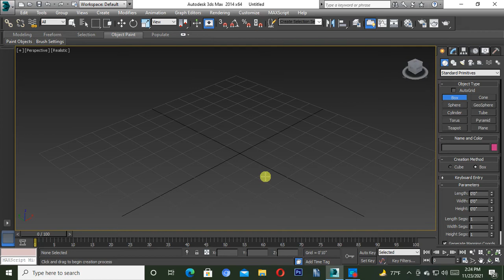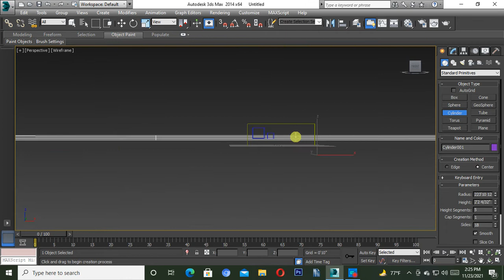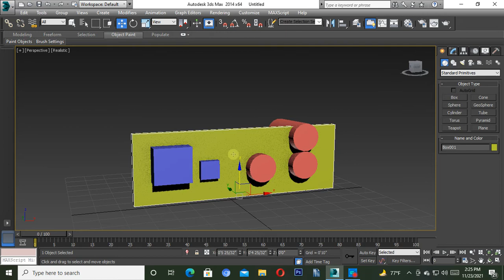#36 || HOW TO MAKE WALL || 3DS MAX FULL MODELING TUTORIAL BANGLA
On the Edit Geometry rollout, in the Cut And Slice group, click the Cut button
Where is pro Boolean in 3ds Max?
On the Create panel, with (Geometry) active, choose Compound Objects from the drop-down list. On the Object Type rollout, turn on ProBoolean. On the Parameters rollout, in the Operation group, choose Intersection. On the Pick Boolean rollout, click Start Picking, and then click the sphere.
Hi Everyone, In this tutorial, I will share some tips on the camera setting, lighting setup, render setting post-production, If you like the tutorial please give me a like, and don't forget to SUBSCRIBE!
How to use tools  modifiers(Bend, Tapper, Twist) in 3ds Max - In Bangla
সুন্দর ভিডিও টিউটোরিয়াল এবং উপকারী ভিডিও।

twist __What is twist modifier in 3ds Max?
Image result for bend trap twist 3ds max
The Twist Modifier in 3ds Max rotates vertices around an axis according to their position relatively to that axis. The Genome inplementation can replace the simple Exponent value controlling the Bias of the effect with a Curve control for even more flexibility.

taper__ What is the use of bend and taper modifier in 3ds Max?
The Taper modifier produces a tapered contour by scaling both ends of an object's geometry; one end is scaled up, and the other is scaled down. You can control the amount and curve of the taper on two sets of axes. You can also limit the taper to a section of the geometry.
bend__For example let's increase the angle here to 180 degrees. So we can see the effect better previously. We were stuck with only using the axis. But now you can pick the z-axis. Or the x-axis.
মাএ ৫ সেকেন্ড 3d  Max যেকোনো সমস্যা দূর করুন

How to use best tools (Bend, Tapper, Twist) in 3ds Max - In Bangla

3ds Max is an extremely popular program for creating 3D animation. It's a great place to start for beginners because its relatively easy to learn and there's a ton of tutorials out there to help you get started. I've found some of the best tuts around the web to help guide your learning.
.কম খরচে বাড়ির ডিজাইন
প্রবাসী ভাইয়ের কষ্টের টাকায় সুন্দর বাড়ির ডিজাইন খরচসহ বিস্তারিত দেখুন
2021 সালে আমার করা সেরা ১০১ টি বাড়ির ৩ডি ডিজাইন দেখুন Duplex, Triplex, two stoired, 5 stoired ,landscape,tin shed house
বাড়িটি ফ্লোর প্ল্যান এবং খরচ সহ বিস্তারিত দেখুন ভিডিওতে

স্বপ্নের বাড়ি,স্বপ্নের বাড়ি তৈরির প্লান ও হিসাব নিকাশ || বাড়ির ডিজাইন ||